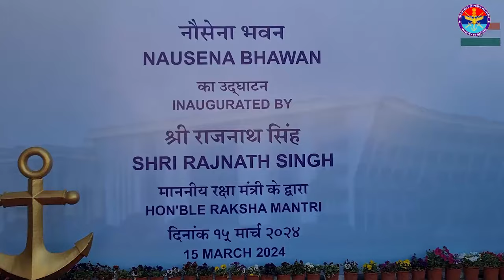Raksha Mantri Shri Rajnath Singh Inaugurated Headquarters Of The Indian Navy "Nausena Bhawan"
Raksha Mantri Shri Rajnath Singh inaugurated the newly constructed headquarters of the Indian Navy "Nausena Bhawan" in New Delhi.